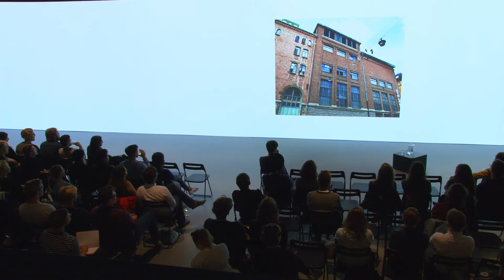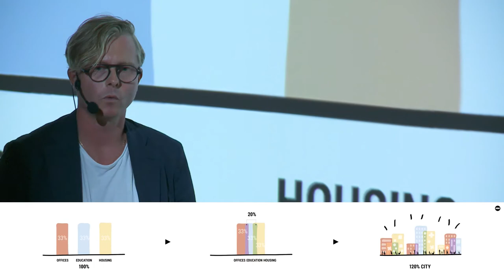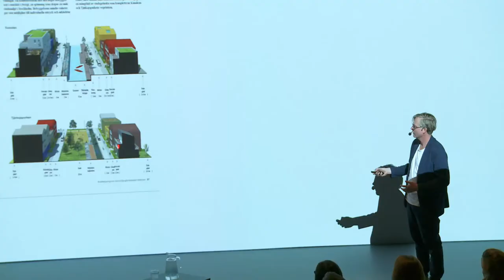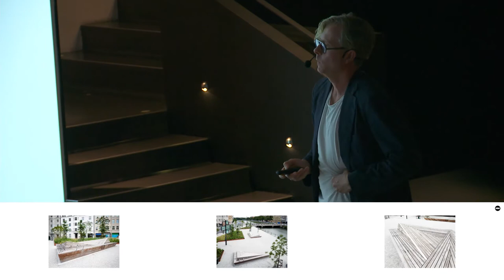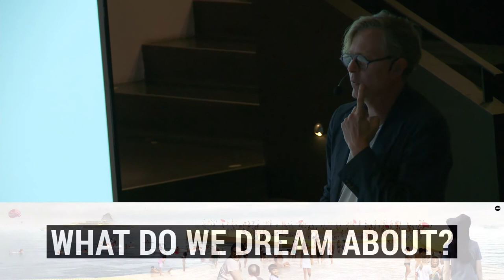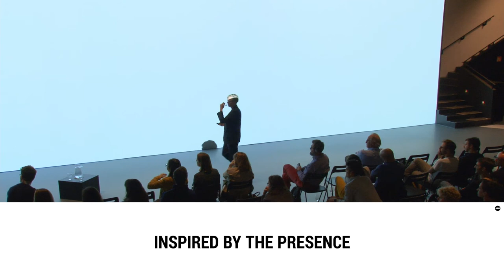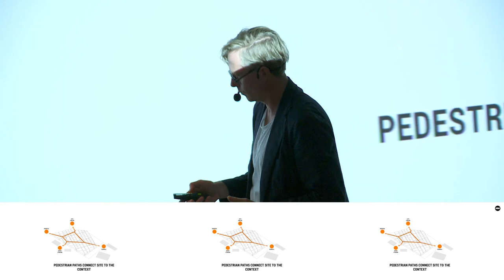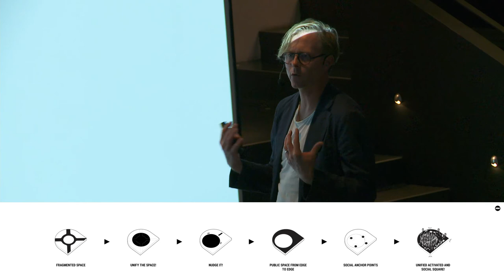Urban Talks: Mandaworks (SWE)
Švédšti Mandaworks nejsou žádnými nováčky. Především na sever od nás se podíleli na řadě
významných projektů - ať už se jedná o návrh nové čtvrti v stockholmském přístavu, revitalizaci náměstí ve středu Rekjavíku či přeměnu industriálního zálivu ve finském Tampere v inovační hub. Ani do Prahy nezavítají poprvé, v loňském roce se totiž umístili druzí v architektonické soutěži na revitalizaci Vítězného náměstí v Dejvicích.

Ve spolupráci s ARCHIP